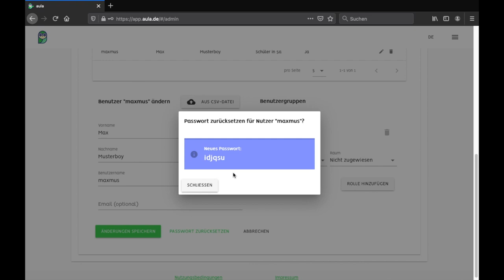Passwörter zurücksetzen | aula learning